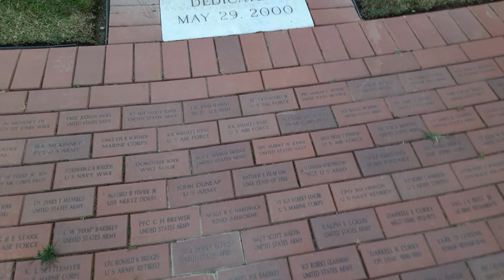HONORING OUR FALLEN VETERAN'S! ON THIS MEMORIAL DAY!(1)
A HUGE THANK YOU GOES OUT TO EVERY VETERAN WHO SERVED BUT NEVER MADE IT BACK HOME. MY DAD'S BROTHER WAS KILLED IN WORLD WAR 2! IN THE EUROPEAN THEATER. MY DAD SURVIVED. BUT HE WAS WOUNDED SEVERAL TIMES. BUT THANKFULLY HE MADE IT HOME ALIVE.
SO ON THIS DAY LET US REMEMBER THOSE VETERANS WHO SACRIFICED THEIR LIVES SO THAT WE CAN LIVE IN FREEDOM!! MAY GOD BLESS AND TOUCH EVERY AMERICAN FAMILY WHO LOST A LOVED ONE IN THE MIDST OF BATTLE. 5/25/20 MAY THE LORD BLESS YOU ALL.
SCENES WERE TAKEN AT SIMPSONVILLE SC  MEMORIAL PARK.